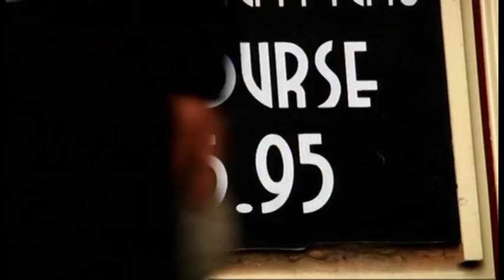The Restaurant Ep1; Meet the characters.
2009 BBC2. Potential Restauranteurs compete to go into business with Raymond Blanc. Intro sequences like this are tricky because there lots of setting up and nothing's happening.. yet. I was the producer director.